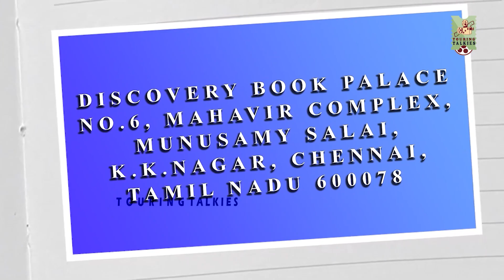குட்டி ஸ்டோரிகளின் தொகுப்பு 5- Ilaiyaraaja, Manobala, Sivakumar, T. Rajendar, Rajinikanth.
குட்டி ஸ்டோரிகளின் தொகுப்பு 5